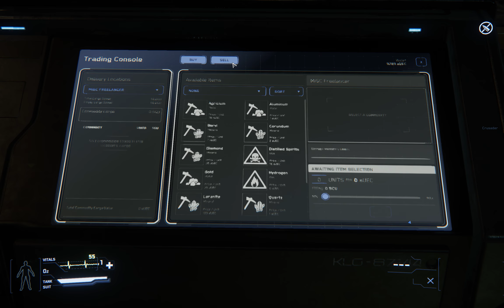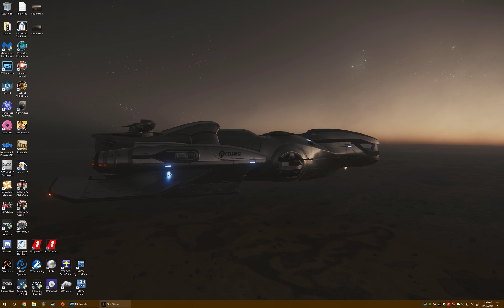Star Citizen 3.0 Live Alpha - Setting up a Trade Guild